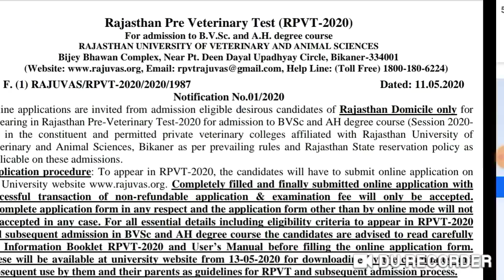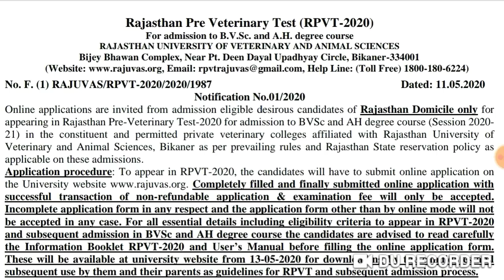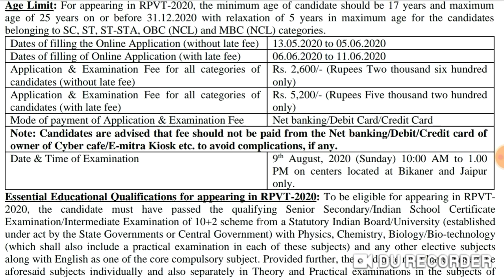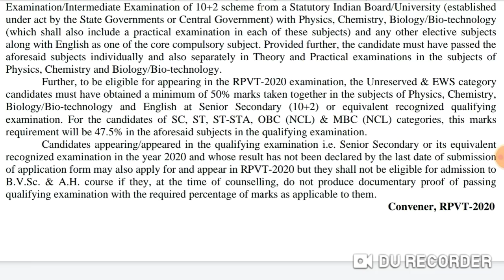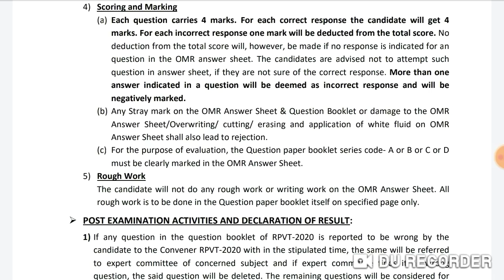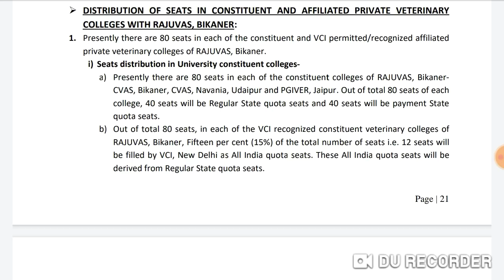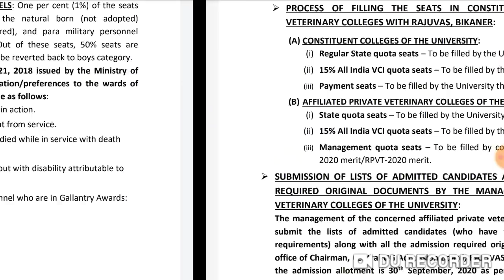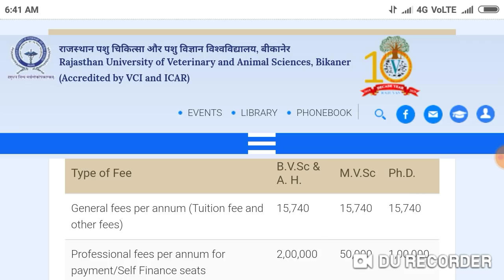RPVT entrance exam 2020 !! Veterinary Registration started !! who are eligible and how to apply ?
RPVT entrance exam 2020 !! Registration started !! who are eligible and how to apply ?

In this video I telling about the RPVT entrance exam 2020 !! Registration started !! who are eligible and how to apply ?
who are eligible - only rajasthan domicile candidate eligible for the entrance exam . application form starting date 14 may 2020. entrance exam date 09 august 2020.

Harsahay Chopra